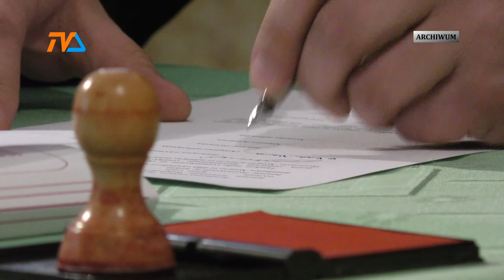Ubywa chętnych na religię |TVSUWAŁKI